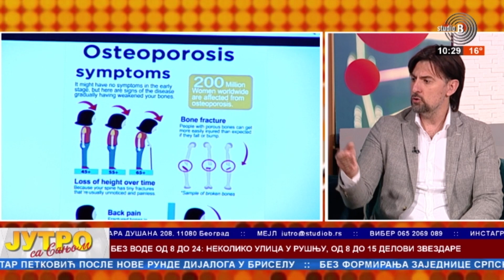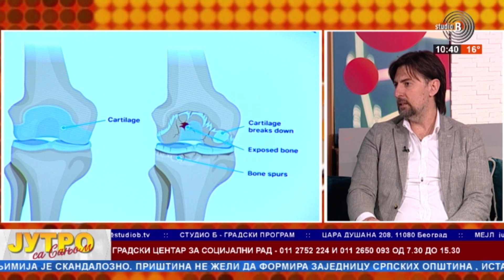Jutro sa Sanjom: Osteoporoza artritis, bol u zglobovima | dr Dušan Vergaš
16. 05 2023.  Jutro sa Sanjom   Osteoporoza artritis bol u zglobovima dr Dušan Vergaš